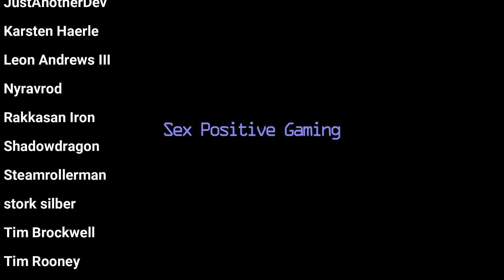Battle Heroine Crisis Review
Today we're going to look at the Deckbuilding Roguelite Battle Heroine Crisis.